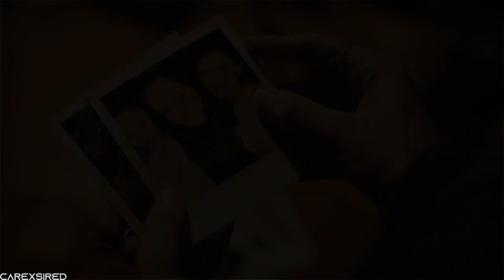Love me or leave me - multifandom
"What you and me you walked out you left"

Fandom: multi fandom
Couples:
The Vampire Diaries: Stefan and Caroline
The Vampire Diaries: Klaus and Caroline
Glee: Jake and Marley
Supergirl: Kara and Mon-el
Grey's Anatomy: Alex and Jo
Legacies: Hope and Josie
Teen Wolf: Stiles and Malia
Reign: Francis and Mary
Grey's Anatomy: Mark and Lexie
Teen Wolf: Stiles and Lydia
Program: After Effects